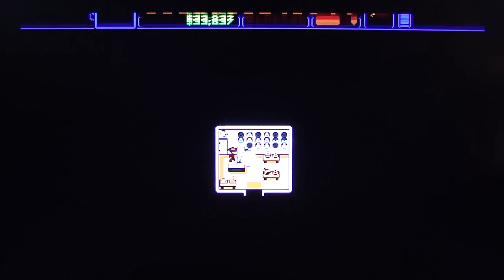Retro City Rampage playthrough pt7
This is my playthrough of Retro City Rampage on the PS3, with live commentary, sometimes with John Rambo!